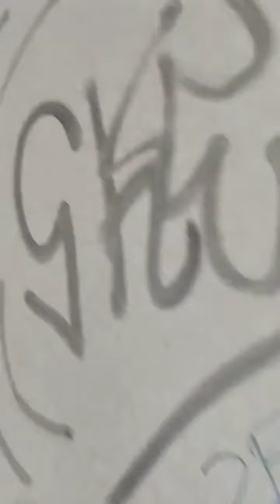Caos total ‼️‼️‼️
🧐🧐Nos encontramos dos módulos abandonados, que habrá pasado. 😮😮.